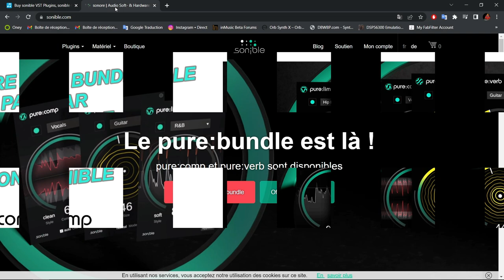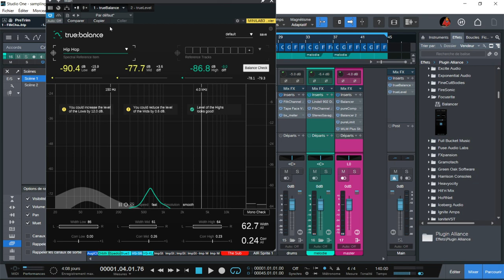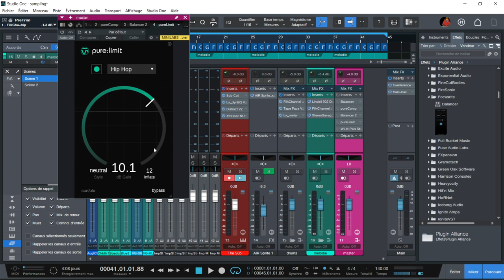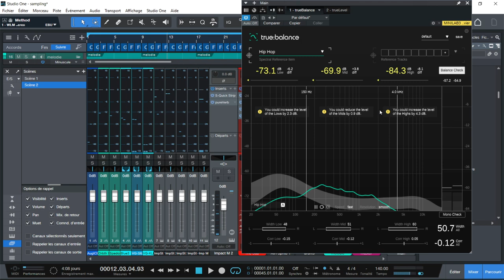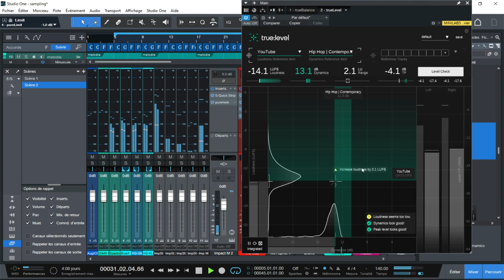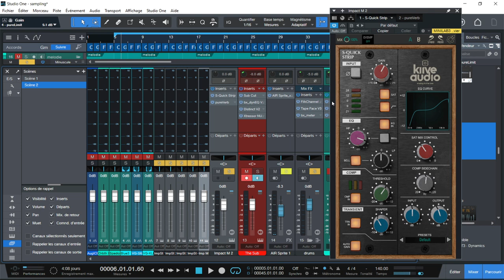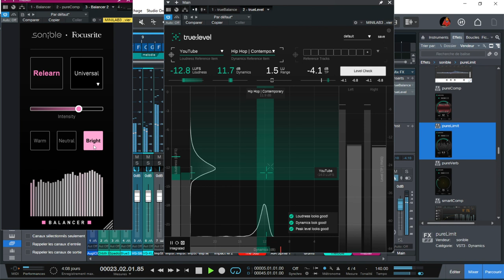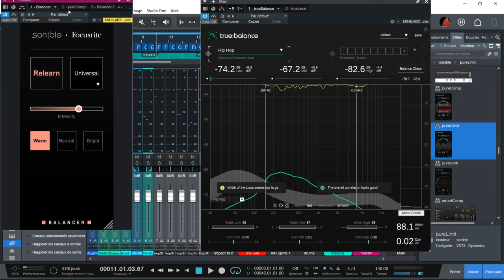PRESENTATION DU PURE BUNDLE DE SONIBLE MIXER ET MASTERISER AVEC UNE I.A